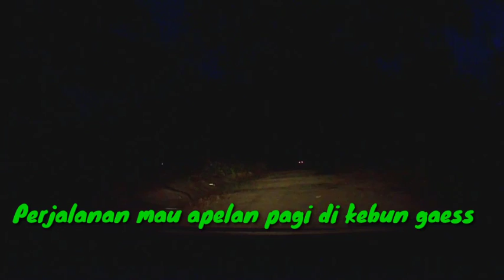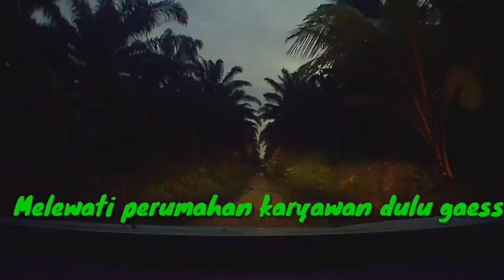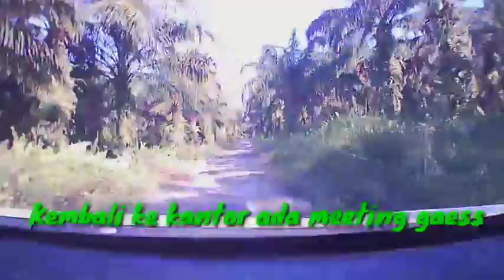VLOG Suasana perjalanan apel pagi Perkebunan Kelapa Sawit di Kalimantan Tengah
Vlog suasana perjalanan apel pagi di perkebunan kelapa sawit kalimantan Tengah Pangkalanbun